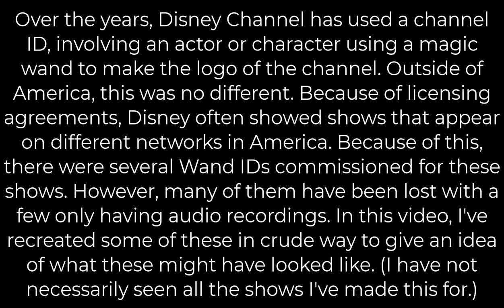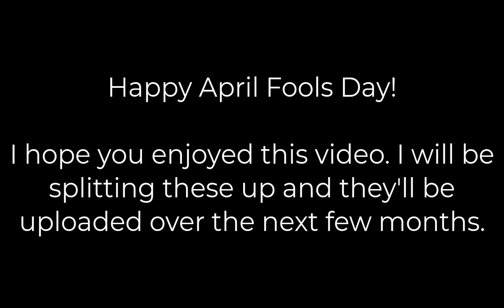Disney Channel Lost Foreign Wand IDs Recreated (April Fools)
Lost wand IDs from Disney Channel recreated from audio files.

Credits:
Character Audio and Most Images from 15.AI
Rise Kujikawa Image from zerochan
Dan Mandel Image from Villians Wiki Article
Sunset Shimmer Image from Equestria Girls Wiki Article
Adagio Dazzle Image by Mixie Pixie from Villians Wiki Article
The Doctor Image from Tenth Doctor Wikiwand Article

0:00 Introduction
0:30 GLaDOS (Portal)
0:40 GLaDOS (Portal 2)
0:50 Ellen McLain (GLaDOS) (Portal)
1:00 Ellen McLain (GLaDOS) (Portal 2)
1:11 Weatley
1:20 Stephen Merchant
1:30 Sentry Turret (Portal)
1:41 Sentry Turret (Portal 2)
1:52 Ellen McLain (Sentry Turret) (Portal)
2:02 Ellen McLain (Sentry Turret) (Portal 2)
2:13 Chell
2:20 Twilight Sparkle
2:25 Tara Strong
2:30 Fluttershy
2:35 Andrea Libman (Fluttershy)
2:40 Rarity
2:45 Tabitha St. Germain (Rarity)
2:50 Rainbow Dash
2:55 Ashleigh Ball (Rainbow Dash)
3:00 Pinkie Pie
3:10 Andrea Libman (Pinkie Pie)
3:19 Applejack
3:25 Ashleigh Ball (Applejack)
3:30 Princess Celestia
3:36 Nicole Oliver (Princess Celestia)
3:41 Princess Luna
3:46 Tabitha St. Germain (Princess Luna)
3:52 Spike
3:57 Cathy Weseluck (Spike)
4:02 Starlight Glimmer
4:07 Kelly Sheridan
4:12 Trixie
4:21 Kathleen Barr (Trixie)
4:31 Apple Bloom
4:41 Michelle Creber
4:51 Sweetie Belle
5:01 Claire Corlett
5:11 Scootaloo
5:16 Madeleine Peters
5:20 Zecora
5:30 Brenda Crichlow
5:40 Derpy Hooves
5:50 Tabitha St. Germain (Derpy Hooves)
6:00 Lyra
6:10 Ashleigh Ball (Lyra)
6:20 Bon Bon
6:30 Andrea Libman (Bon Bon)
6:41 Princess Cadance
6:46 Britt McKillip
6:52 Cozy Glow
6:57 Sunni Westbrook
7:02 Queen Chrysalis
7:08 Kathleen Barr (Queen Chrysalis)
7:13 Spitfire
7:18 Kelly Metzger
7:23 Big Mac
7:27 Peter New
7:32 Sunburst
7:42 Ian Hanlin
7:52 Minuette
8:02 Cathy Weseluck (Minuette)
8:12 Cheerilee
8:17 Nicole Oliver (Cheerliee)
8:22 Coco Pommel
8:27 Cathy Weseluck (Coco Pommel)
8:31 Maud Pie
8:36 Ingrid Nilson (Maud Pie)
8:41 Shining Armor
8:51 Andrew Francis
9:01 Sugar Belle
9:11 Rebecca Shoichet (Sugar Belle)
9:21 Vapor Trail
9:26 Rhona Rees
9:31 Moondancer
9:35 Kazumi Evans (Moondancer)
9:40 Lightning Dust
9:49 Brittney Irvin
9:54 Discord
10:00 John de Lancie
10:05 Soarin'
10:10 Matt Hill
10:14 Diamond Tiara
10:19 Chantal Strand
10:24 Silver Spoon
10:29 Shannon Chen Kent
10:34 Octavia
10:44 Kazumi Evans (Octavia)
10:54 Gilda
10:59 Maryke Hendrikse (Gilda)
11:08 Gabby
11:13 Erin Mathews
11:18 Limestone Pie
11:23 Ingrid Nilson (Limestone Pie)
11:28 Braeburn
11:33 Michael Daingerfield
11:38 Darling Do
11:43 Chiara Zanni
11:47 Snips
11:57 Lee Tockar
12:07 Snails
12:17 Richard Ian Cox
12:27 SpongeBob SquarePants
12:33 Tom Kenny
12:38 Kyu Sugardust
12:48 Jaclyn Aimee
12:58 Daria Morgendorffer
13:03 Tracy Grandstaff
13:08 Jane Lane
13:12 Wendy Hoopes
13:17 Carl Brutananadilewski
13:22 Dave Willis
13:27 Miss Pauling
13:36 Ashly Burch
13:46 Scout
13:51 Nathan Vetterlein
13:55 Soldier
14:02 Rick May
14:08 Demoman
14:12 Gary Schwartz (Demoman)
14:17 Heavy
14:26 Gary Schwartz (Heavy)
14:31 Engineer
14:42 Grant Goodeve
14:53 Medic
14:57 Robin Atkin Downes
15:02 Sniper
15:07 John Patrick Lowrie
15:11 Spy
15:22 Dennis Bateman
15:32 Rise Kujikawa
15:37 Laura Bailey
15:43 Steven Universe
15:48 Zach Callison
15:53 Dan
15:58 Curtis Armstrong
16:02 Stanley
16:07 HAL 9000
16:18 Douglas Rain
16:29 Sunset Shimmer
16:34 Rebecca Shoichet (Sunset Shimmer)
16:39 Adagio Dazzle
16:44 Kazumi Evans (Adagio Dazzle)
16:49 Aria Blaze
16:54 Diana Kaarina
16:58 Sonata Dusk
17:03 Maryke Hendrikse (Sonata Dusk)
17:08 The Tenth Doctor
17:13 David Tennant
17:19 Outro and End Screen